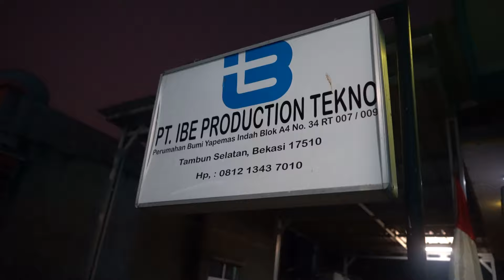BANYAK TEKNIK YANG ANEH YG DI AJARKAN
kita dari dulu, ada beberapa teknik yg unik dan sangat membantu konsumen, agar proses per sablonan nya itu mudah dan ber kwalitas